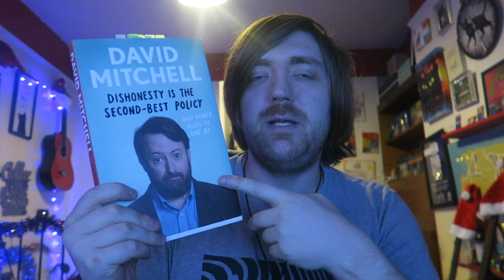David Mitchell - Dishonesty is the Second Best Policy [REVIEW/DISCUSSION]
Non-fiction!

BOOKS MENTIONED:
David Mitchell - Dishonesty is the Second Best Policy